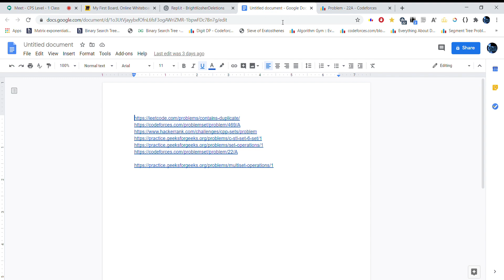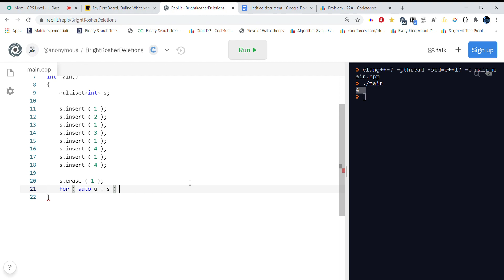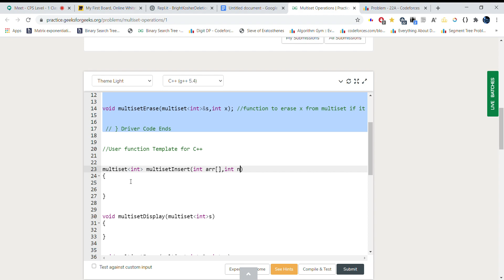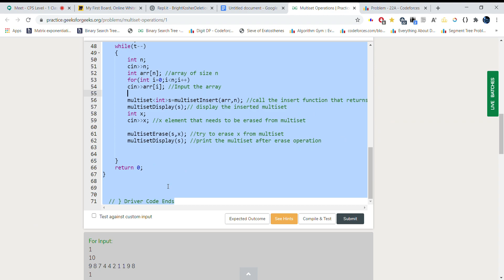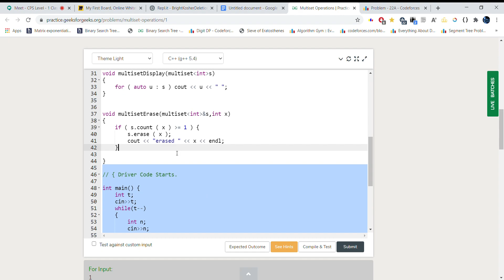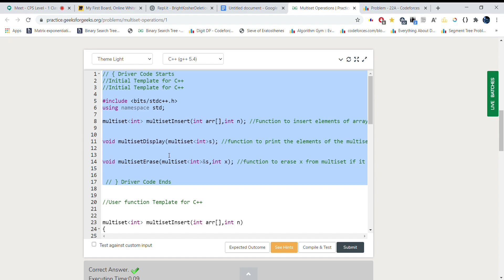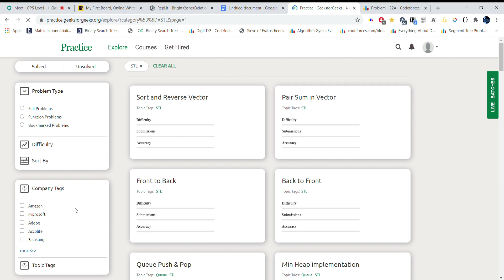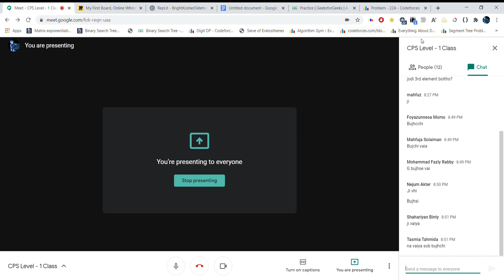[L1]Class - 10 ( STL Multiset and practice problem ) [Bangla]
Discussed topics :
1) Introduction to multiset and Practice Problem

This class is free for everyone.
Class links will be given on my page, Facebook group, and telegram group. If you want to join my telegram group please provide your telegram number through the below form. If you want to attend class without approval please provide your email through the below form. The class will be recorded and uploaded to the CPS Academy YouTube channel.